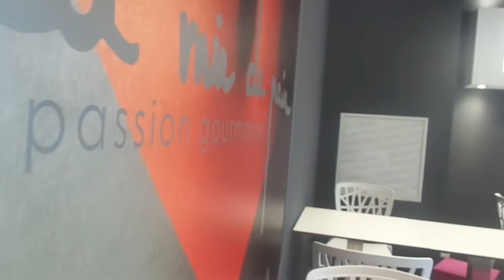vlog a la boulangerie de la mie de pain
a regarder a partir de 4 minutes j' usqu' a 8 minutes  pour mon avis sur les éclairs ,qui sont tres bon .